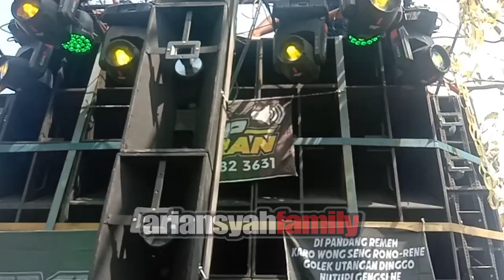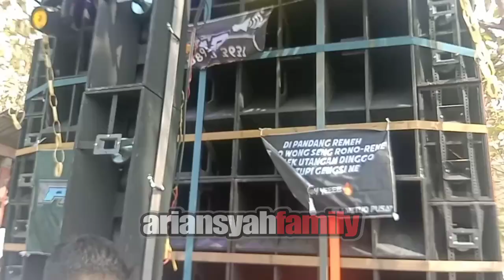KARNAVAL DESA KLAYUSIWALAN BATANGAN PATI 2024